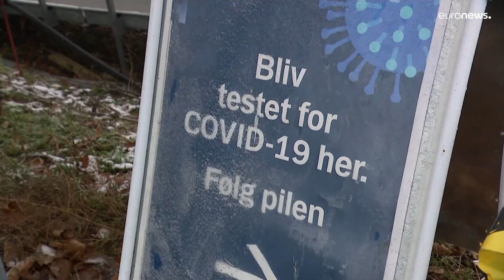Danimarca, nuove strette anti-Omicron. Si entra nel Paese solo con tampone negativo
Si alza la curva dei contagi e il governo danese corre ai ripari. Vaccinati e non vaccinati potranno entrare nel paese solo con test negativo